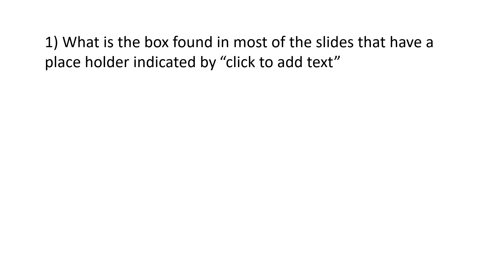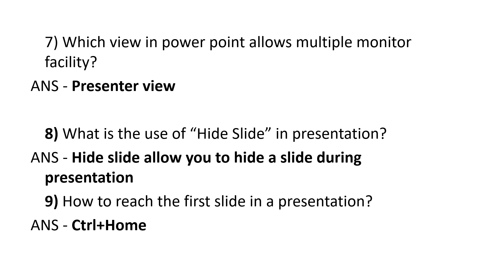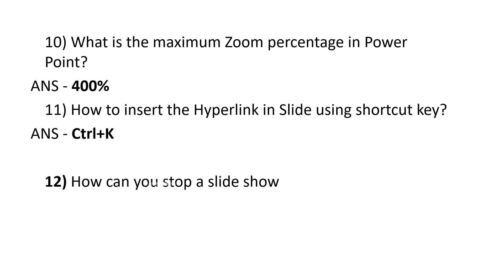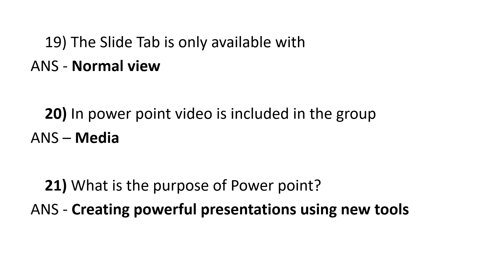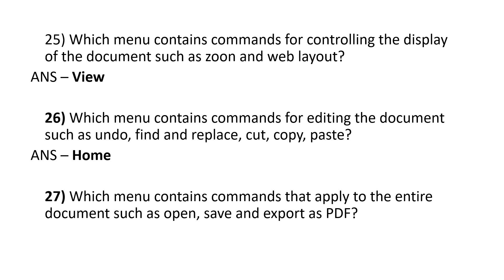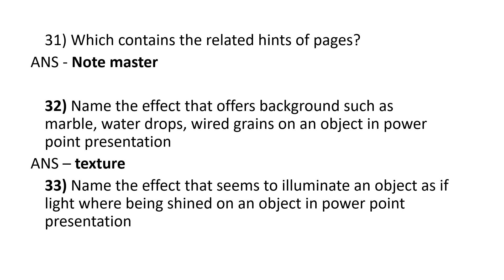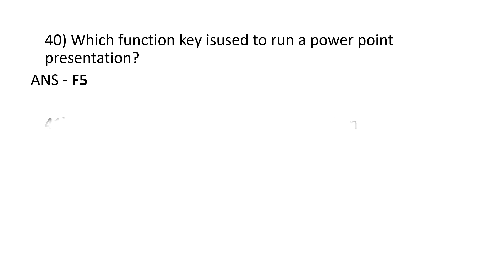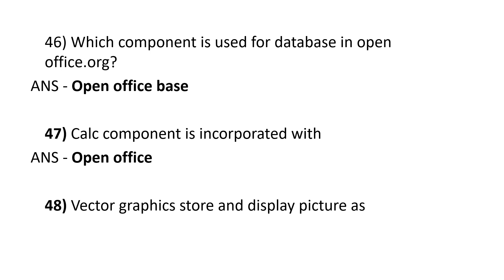MS POWER POINT -2007/REVISION CLASS/50 IMPORTANT SELECTED QUESTIONS/LD TYPIST/COMPUTERASSISTANT GRII